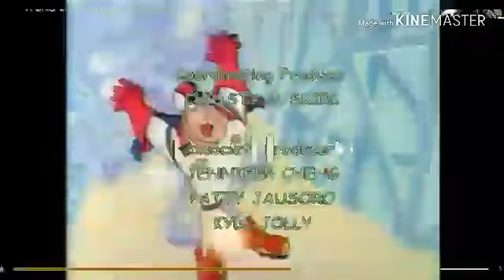The William Li Show Credits Season 6 Episode 12